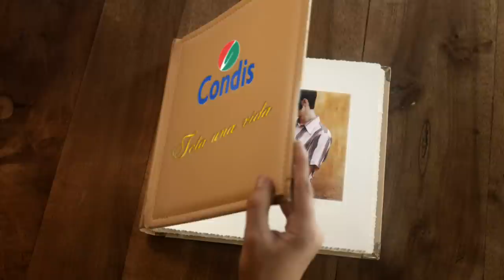Campaña 50 Aniversario Condis - Castellano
En Condis cumplimos 50 años y regalamos miles de cheques de 25 €.
25€ de regalo para que lo celebres.